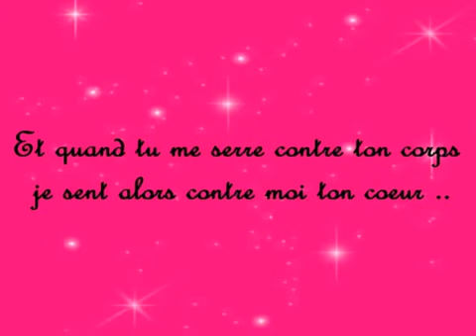Tu es devenu bien plus quun simple amour, tu es désormais m